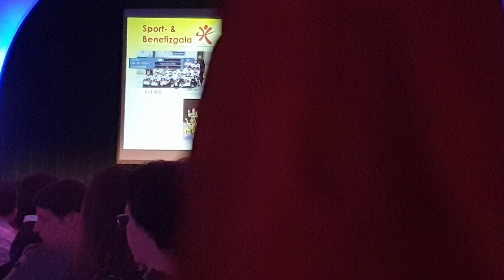Sportgala Soest - Siegerehrung Nachwuchsmannschaften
Aufnahme von der Siegerehrung der Nachwuchsmannschaften bei der Sportgala Soest am 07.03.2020